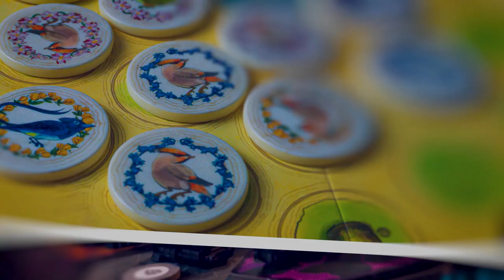Monthly Roundup September 2022 - Board Game Mini Reviews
New Games:
01:27 - Bitoku
05:46​ - Great Western Trail (2nd Edition)
09:04 - Empyreal: Spells and Steam
12:17 - Delta
14:10 - World Stitchers
16:37 - Village Rails

Games I've Been Playing:
19:44​ - Cartographers

The Human Portion - 22:55
Movie Review Portion - 24:46